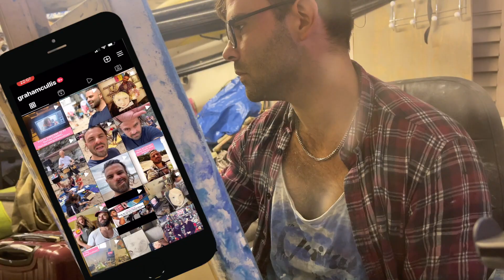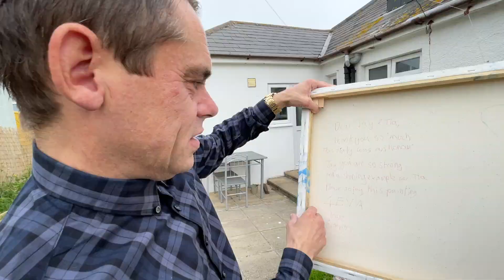Soul Mates Forever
Hi legends,
This is not just a time-lapse video of my newest painting “Soul Mates”, it is also part 3 of Jay’s Story. In my last video I paint Jay a picture for him and his daughter Tia as a lasting memory. Jay was diagnosed with cancer this year and wanted to do something special for Tia.
I finally reveal and gift them the painting. This is another emotional moment which was such an honour to be a part of.
Please send some love and positivity to them in the comments. We need to aim all the positivity in the world at them right now.

Also in this video I reveal the December collection of my Karma Cards
I absolutely love using my art to help people and I want to thank all the AMAZING people who have supported my Karma Card Project so far by pledging on my Patreon thus giving me time and space to do things like this.
I am using my art and my platform to bring meaning and purpose into peoples lives and to promote wellness and mental health awareness.
I would LOVE you to join my karma card project. I am almost qt a sustainable level with it now which means I can do even more of this kind of work and other mental health projects.

The concept:
I send you 6 different gift card designs of my paintings every 6 months.
You keep the ones you like and then send on the others to people who might be struggling and may need a little lift.
These small gestures will impact and change peoples lives.
All I ask for is for a small monthly pledge.
All proceeds of this pledge goes towards running my mental health campaigns around the world.
If this something that you are not able to join just now then sharing, leaving comments and telling a friend about my channel also really helps me and my message.
Thanks ever so much
Graham.

Thanks EVER so much to Emmett Sparling for giving me permission to paint this image.